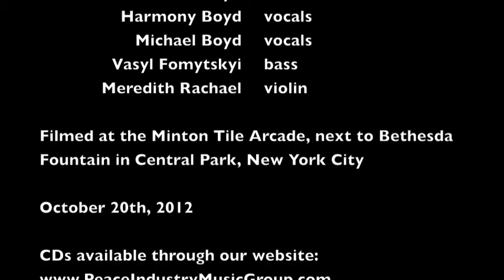Air on a G String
Peace Industry Music Group performing Bach's "Air on a G String" at the Milton Tile Arcade near Bethesda Fountain in Central Park, New York City.